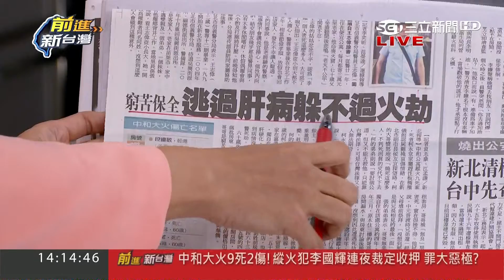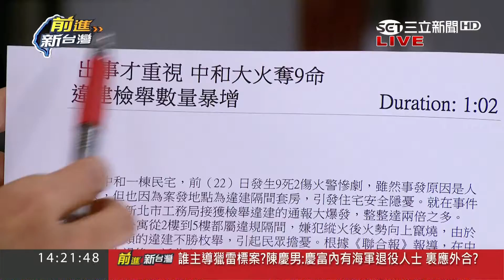出事才重視?!中和惡意縱火奪命 逮捕嫌犯全靠侯友宜? 急收割? │林楚茵主持│【前進新台灣焦點話題】20171124│三立新聞台